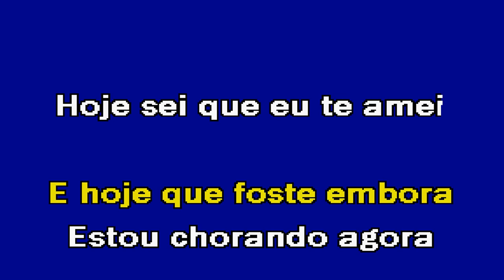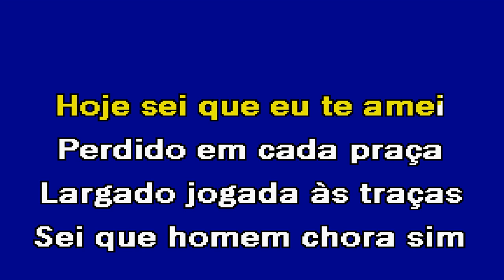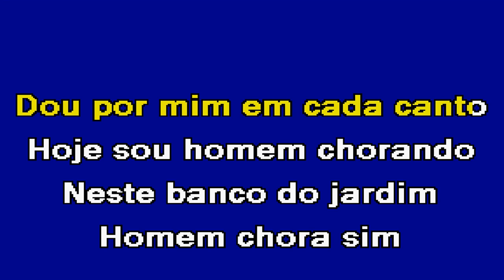HOMEM CHORA SIM Élvio Santiago Karaoke